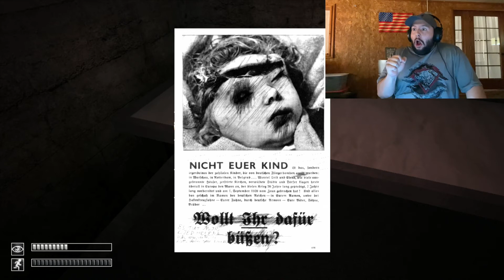DON’T TOUCH THE SKULL!!! | SCP Containment Breach Part 4